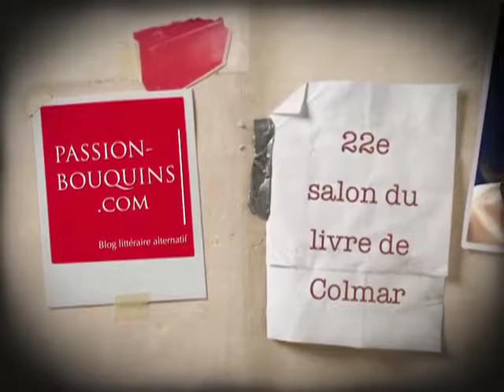Geraldine, Librairie Le liseron - Colmar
22e salon du livre de Colmar 2011
Entretien reportage avec Géraldine, gérante de la librairie jeunesse Le liseron à Colmar.